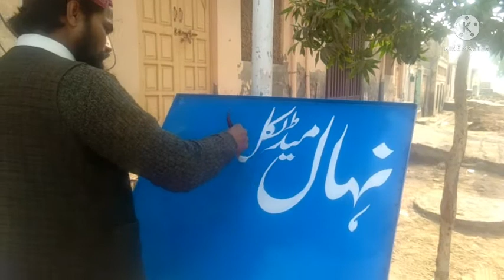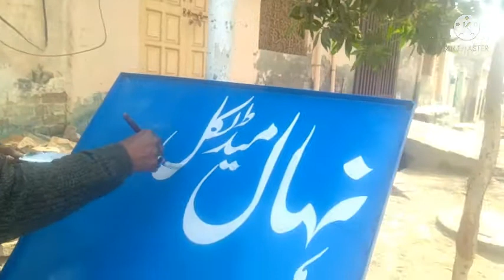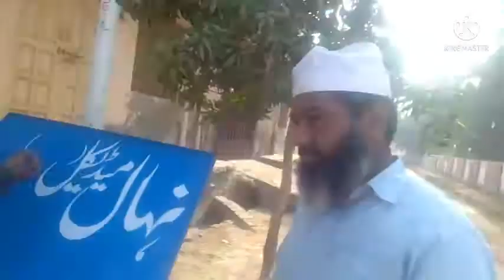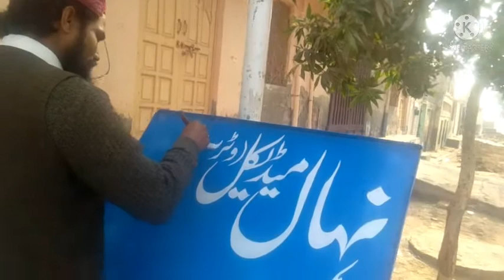آج بڑا مزا آیا استاد کی باتیں سن کر آپ بی انجوائے کریں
بہت مزہ آیا
استاد کی باتیں
دوستوں کے ساتھ باتیں کرنا